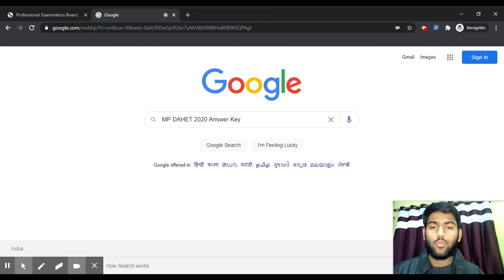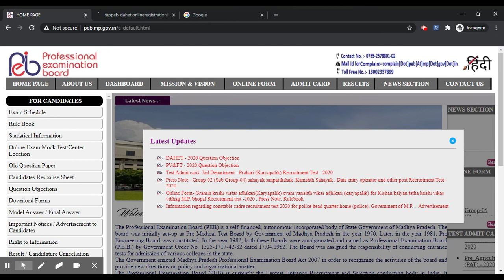MP DAHET 2020 Answer Key (Released) - How to Check MP DAHET 2020/ MP Vyapam PV & FT 2020 Answer Key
MP DAHET 2020 Answer Key has been Released. MP Vyapam PV & FT 2020 Answer Key has been Released.